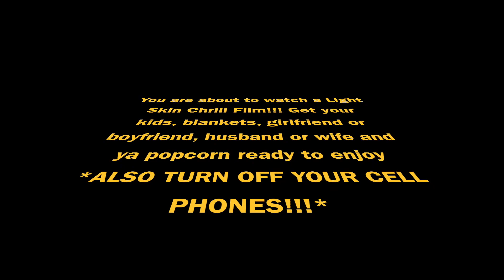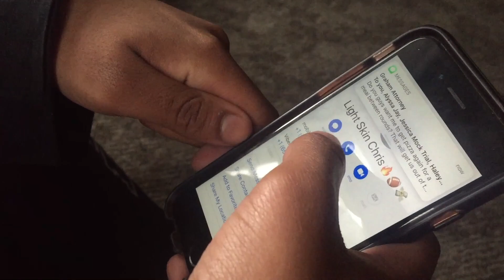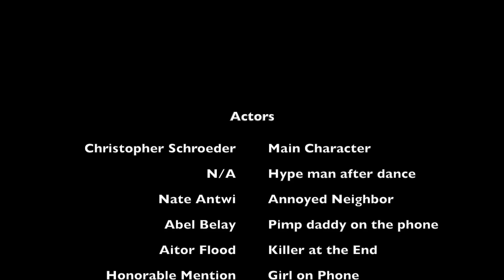THE BILLY BOUNCE DANCE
THE BILLY BOUNCE DANCE | MOVIE